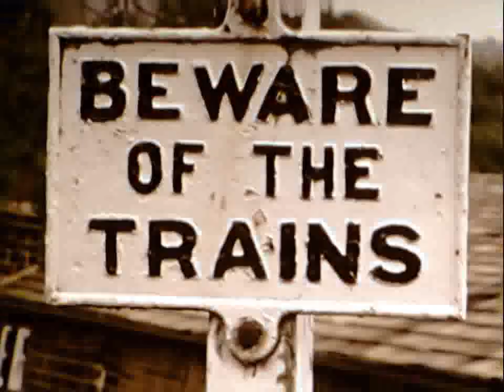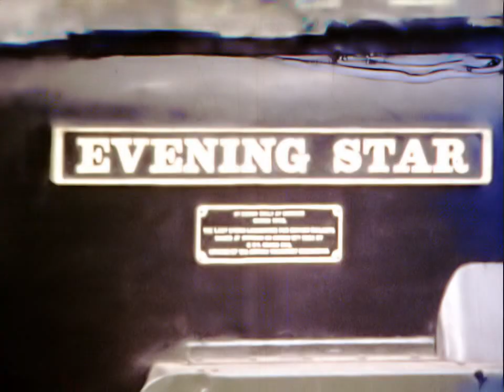Ray Hammond Reel 058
15 June 1974 Keighley & Worth Valley Railway - 45212.
16 June 1974 Railtour with 5690 & 4771.
27 April 1975 K&WVR - L90 & 92220.